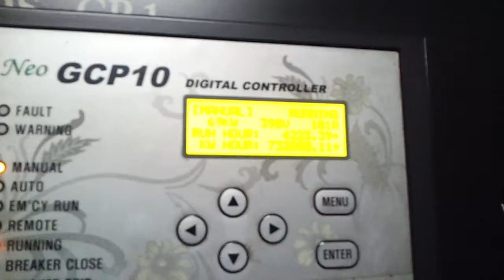DOOSAN Testing at Hasong Korea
DOOSAN DP